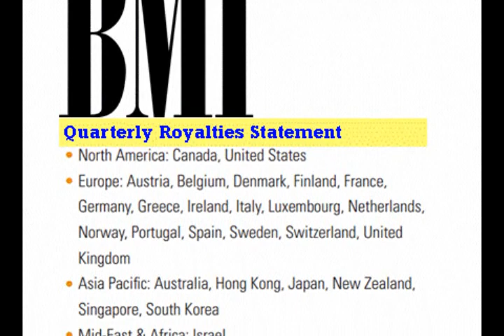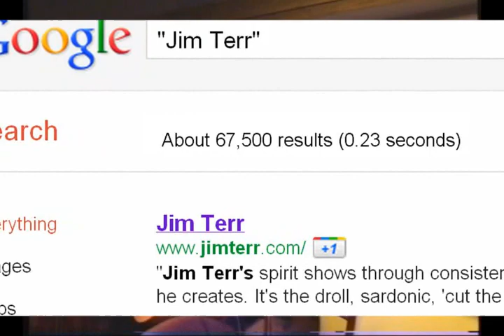NEVER ON NPR - Jim Terr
The most famous songwriter you've never heard of, says goodbye to all hopes of getting famous on NPR -- alas, his favorite radio network and news source. Hey, you can't win 'em all -- let's just be friends WITHOUT you playing my goddamn music.

They've played my stuff on tons of podcasts and broadcasts, in movies with Rebecca DeMornay.
Been used in jingles by the sack full, for Snapple, and tonsils, and folks who've passed away.
Yeah you can hear me on the iPods, in hot rods, in old Saabs or any kind of car.
But never on All Things Considered, or  Morning Edition, no not on NPR.

I get royalties, from Israel and Iran,
India and Spain, France and Uzbekistan.
I still hope some day, to become a star,
But it sure won't be, thanks to NPR.

I've been compared to Tom T. Hall, Jackie Mason, Jimmy Rodgers, Shel Silverstein and Mark Twain.
But if you listened just to NPR, like I do, you'd prob'ly never hear my name again.
Hundreds of thousands of plays of videos, on radio, country & rock, Google me sometime, son.
But I'm not literary or exotic, neurotic, a film star or descended from one..

I'm not paranoid, enough to think they fear it,
But as far as my stuff, they just won't go near it.
Not trying to burn bridges, but I'll go so far,
As to say you'll hear me, never on NPR.

Yes I've been compared to Loudon Wainwright, yes that's right, Townes VannZandt, Phil Ochs & Bobby Bare.
Not only that / to Paul Craft, Ray Stevens / yes even to the man himself,Tom Leher.
And my friend BuDDy has been hallowed by James Fallows and Dave Barry, but never by Steve Inskeep.
Firesign's Phil Proctor, Hodding Carter, but from NPR you'll never hear a peep.